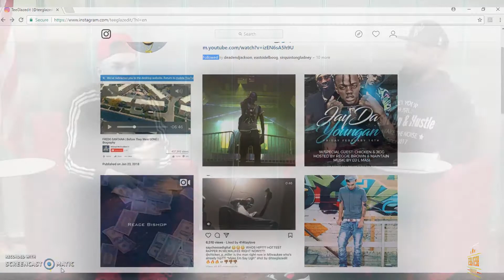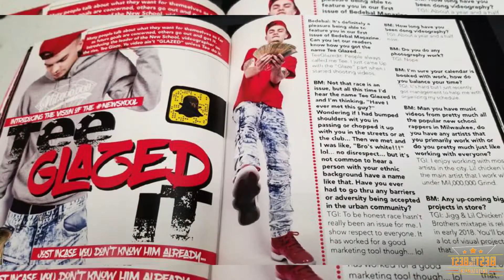What Will "Tee Glazed It" do to make it to the industry??? Tune In!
BEST OF THE BEST GROUP HAD A CHANCE TO SIT DOWN FOR A SHORT BUT SWEET INTERVIEW WITH TEEGLAZEDIT. TUNE IN!!!